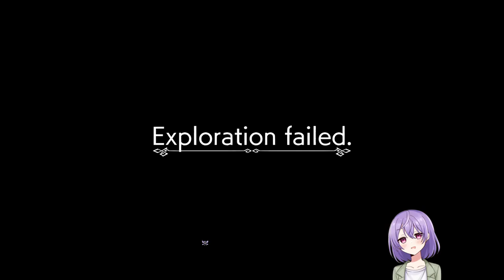Blue Whistle's Cave Raiding (Deep In Abyss) (Eng Dub) (stream 4/3/23) part25